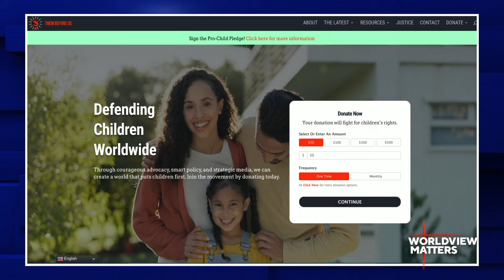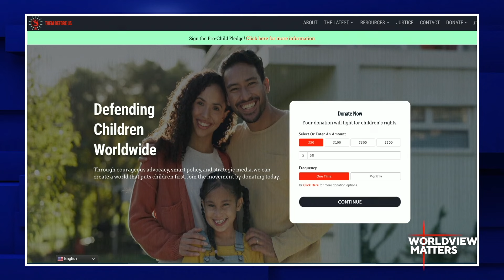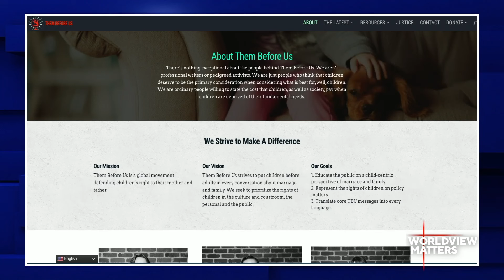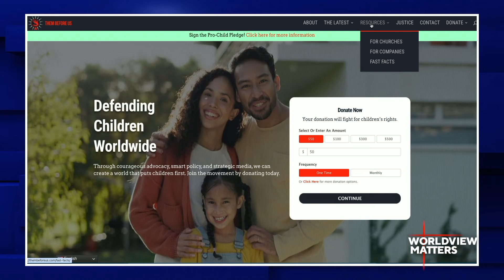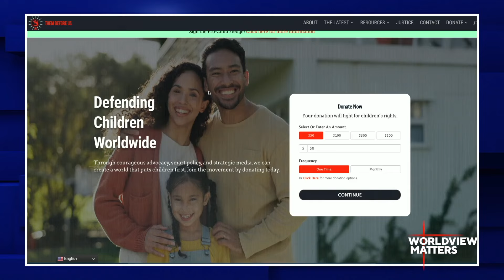Katy Faust: Demand Justice For Children, Good Things Always Follow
Katy Faust is the founder and president of Them Before Us, a movement defending children’s rights.
Pro-Child Politics
Raising Conservative Kids I A Woke City